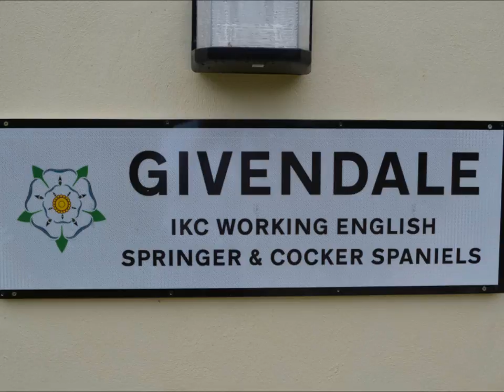Going to America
Givendale Pup going to the USA July 2014  please note all Givendale spaniels tails are docked legally by a Veterinarian to prevent serious tail damage whilst hunting extreme heavy cover